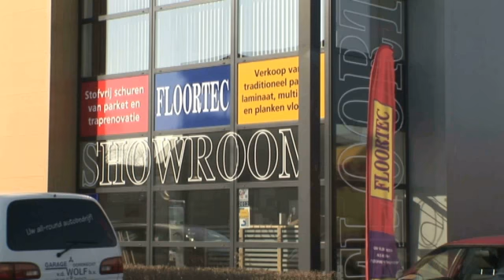Marmer Dordrecht Floortec Schilten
Floortec Schilten gevestigd in Dordrecht is een uitstekende keuze wanneer u op zoek bent naar "marmer" of "natuurstenen". Voor meer informatie, bel 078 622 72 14, kom langs op, Bamendaweg 46, 3319GS Dordrecht of bezoek bovenstaande website.